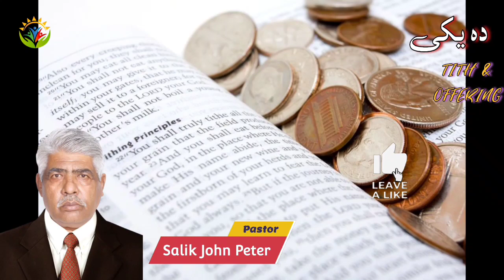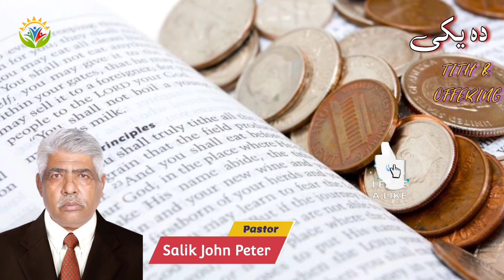Message Of Tithes And Offering | By Pastor Salik John Peter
The key distinction is that tithing is a required amount you should give, while an offering amount is completely up to you. This giving is an opportunity for you to express your generosity, faith and gratitude regarding all that God has given you.
tithe and offering video loop,
tithe and offering video,
tithe and offering scriptures,
difference between tithe and offering,
tithes and offering challenge,
tithes and offering explanation,
prayers for offering and tithe,
tithes and offering in hindi,
tithe and offering testimony